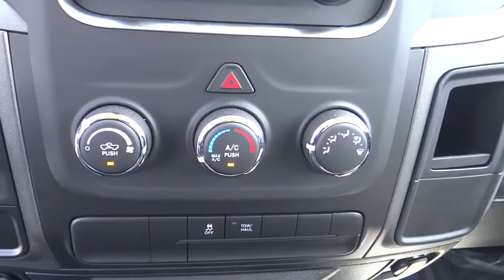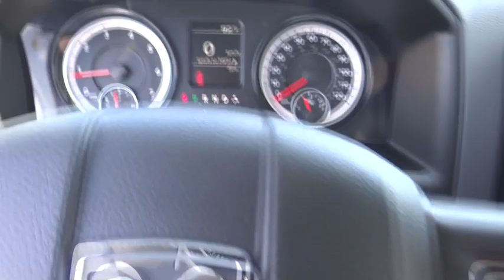2019 Ram 1500 Classic Norco, Corona, Riverside, San Bernardino, Ontario, CA 19D1025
Bright White Clearcoat New 2019 Ram 1500 Classic available in Norco, California at
2019 Ram 1500 Classic Tradesman - Stock#: 19D1025 - VIN#: 3C6JR6AG8KG541280

Bright White Clearcoat 2019 Ram 1500 Classic Tradesman RWD 8-Speed Automatic 3.6L V6 24V VVT Price includes: $2,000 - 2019 Retail Consumer Cash 71CK1. Exp. 06/03/2019, $1,000 - California 2019 Bonus Cash CACKA. Exp. 06/03/2019